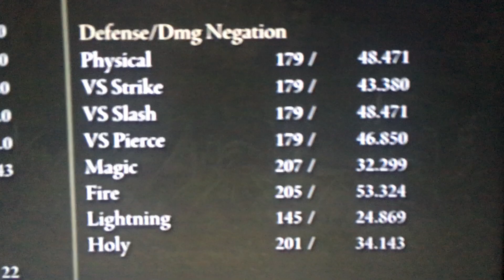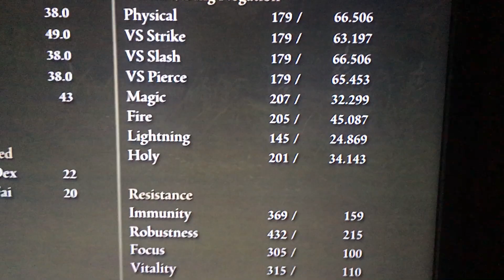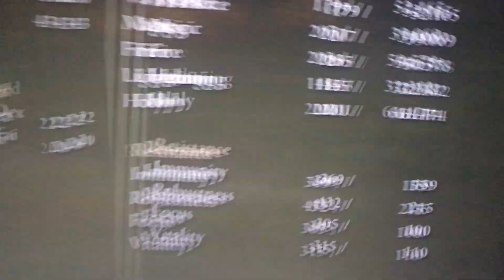Elden Ring BUFFS STACK APPARENTLY SOME PEOPLE THINK LMAO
only one that stacks is golden vow with fires deadly sin